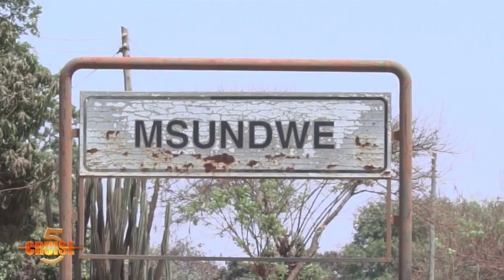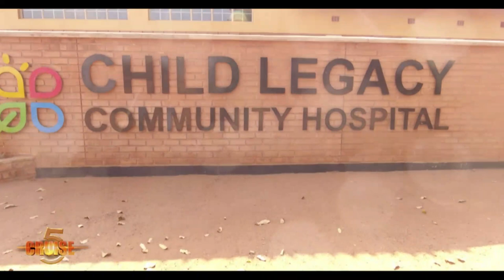CRUISE 5 WITH JEFF ROGERS - FOUNDERS CHILD LEGACY INTERNATIONAL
The towering Jeff Rogers is a charming American who chose to settle in a rural location in Malawi with his wife Karen in 2007. They set off to to replicate their Sustainable Program Development Model on a larger scale in Msundwe - Lilongwe. In less than a decade, the second Child Legacy SPDM site has earned national recognition for its unique and effective approach to development, bringing real change to one of the poorest and least developed countries in the entire world. In addition to employing over 200 people from the surrounding areas, the site provides thousands of Malawians with access to high-quality healthcare, agricultural services and education, marketable skills development, and affordable vegetable, fish, and dairy products.

The breathtaking aerial shots show huge fish ponds, a large bamboo farm and an upcoming coffee farm that surrounds a community clinic.